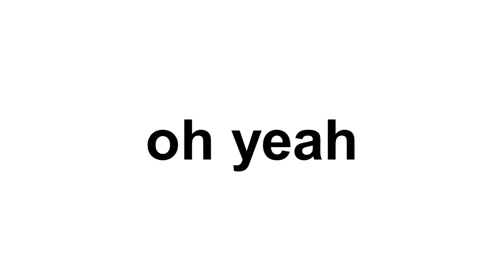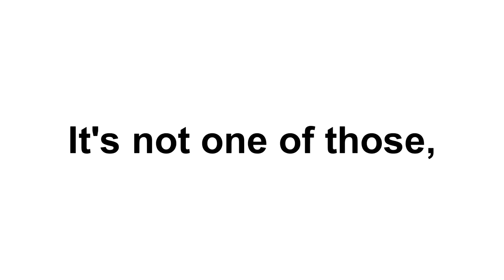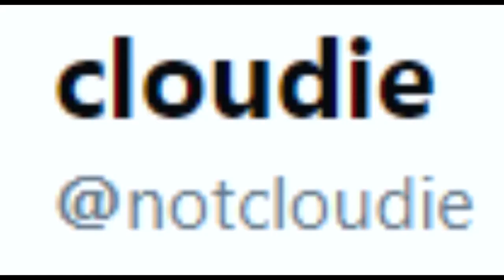Space Dandy: The Dandiest Guy in Space.